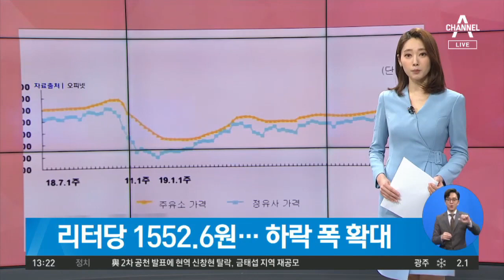[유라이크]봉준호 감독, 아카데미 휩쓸고 ‘금의 환향’ | 뉴스A LIVE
분위기를 바꿔볼까요? 일요일 낮, 여러분의 눈과 귀를 즐겁게 만들어 드릴 뉴스만 엄선해 전해드립니다.

홍유라 앵커의 유라이크 시간입니다.

첫번째 소식은, 봉준호 감독 금의환향입니다.

아카데미 시상식에서 4관왕을 차지해 세계적 거장의 반열에 오른 봉 감독이, 잠시후 인천국제공항을 통해 귀국합니다.

톡톡튀는 수상소감으로 화제가 됐던 봉 감독의 귀국 일성도 궁금해지네요.

앞서 영화 '기생충'의 주역들은 지난주에 귀국했지만, 봉 감독은 미국에서 남은 일정을 모두 소화하고 비행기에 몸을 실은건데요.

국내 일정도 숨가쁩니다. 19일엔 수상 기념 기자회견을 진행하고, 20일엔 문재인 대통령 초청으로 청와대를 방문합니다.

다음은 폼페이오도 흠뻑 빠진 기생충입니다.

마이크 폼페이오 미국 국무장관과 강경화 외교부장관이, 독일 뮌헨에서 열린 한미일 외교장관회담에서 만났는데요. 이 자리에서 폼페이오 장관이 먼저 기생충 얘기를 꺼냅니다.

기생충을 "인상적으로 봤다"며 아카데미 4관왕을 축하한 거죠. 이에 강 장관은 영화에 영어 자막이 잘 돼있다고 화답했고,

폼페이오 장관은 자막으로 이해하는 데 문제가 없었다고 반응했습니다.

이번엔 생활경제 소식입니다. 휘발유 가격이 내려가고 있습니다.

전국 주유소 휘발유 가격이 3주 연속 하락세인데요. 오피넷에 따르면 2월 둘째주 휘발유 가격은 리터당 1552.6원을 기록했습니다. 전주와 비교하면 하락 폭도 커졌습니다.

국제유가 하락분이 국내 휘발유 가격에 반영됐기 때문인데요.

국제유가는 미국과 이란 갈등이 완화되면서 떨어진 데다, 코로나 19 확산으로 원유 수요가 줄어들거란 전망에 약세를 보이고 있습니다.

지금까지 유라이크였습니다. 저희는 60초 후에 다시 돌아옵니다.

〈평일〉
08시 00분 라디오쇼 정치시그널 (유튜브 라이브)
08시 50분 김진의 돌직구 쇼
10시 20분 김진의 더라방 (유튜브 라이브)
12시 00분 뉴스A 라이브
15시 50분 강력한 4팀
17시 20분 뉴스TOP10
19시 00분 뉴스A

〈주말〉
12시 00분 토요랭킹쇼·뉴스A 라이브
17시 40분 뉴스TOP10
19시 00분 뉴스A